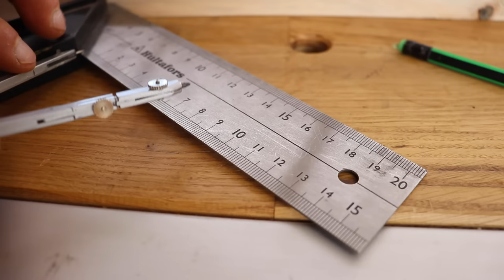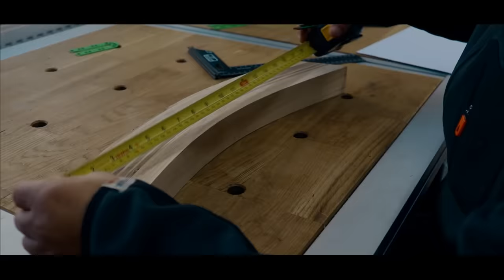Amazing woodworking. Bow and arrow.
I made this bow and arrow and bowstring for the first time in my Wood Design workshop. This is my first experience, I am not a professional bow-maker This bow is 1.7 m (67 in) long and 80 cm (31 in) arrows. . The wood was made from ash and walnut wood that was cut into lamellas with a Metabo circular saw. The lamellas were 8mm (0.31 inches) thick. The end of the bow was carved with a Japanese knife so that the shoulders taper in width and to a lesser extent in depth towards the edge. The middle section of the bow is 48 cm (19 inches) long.
The bowstring was made of thread and it took 28 polyester thread rings. This bowstring is called endless.
The arrows were made of pine and were 80cm long. And a cutout was made for laying the bowstring. Plumage with stork tail feathers lifted from the ground (no one was hurt in the making of this video). The feather was divided in half and cut into 2 parts, then using glue they were attached to the arrows at a distance of 120 degrees. The boom head was made from air compressor accessories.
 Conclusion, in this video for making a bow, we had to make a lot of devices without which it is impossible to make a bow. For the bow string we also had to make a device, as well as for the thread. This is of course a primitive device, but they work. This. bow and arrow was made for content and was destroyed after filming.